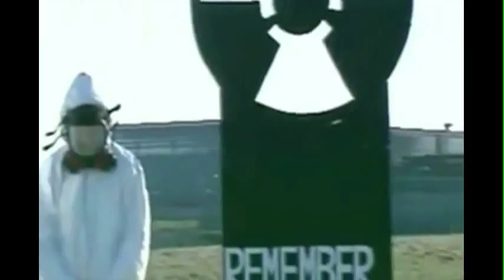Interview Anika by mxdwn.com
Interview of Anika by Colette Claire
Camera by Joshua Manson
Edited by Nathalie Sejean